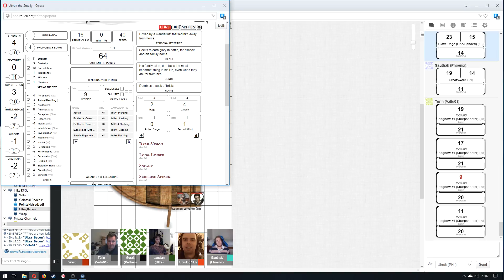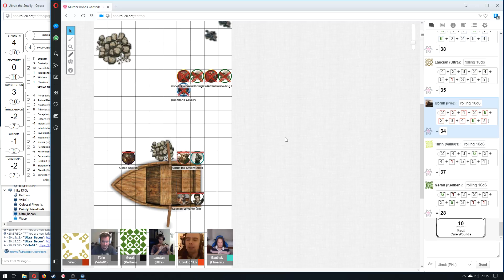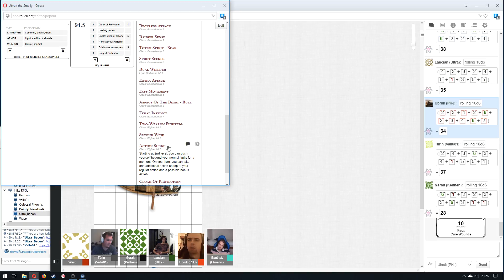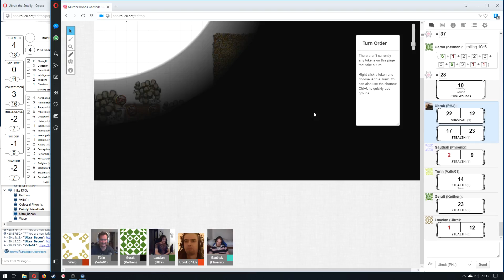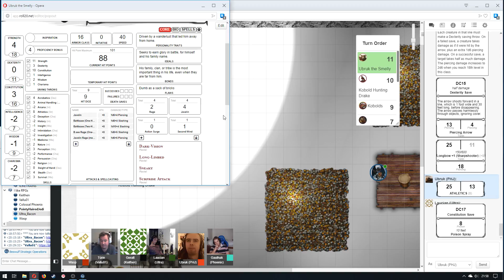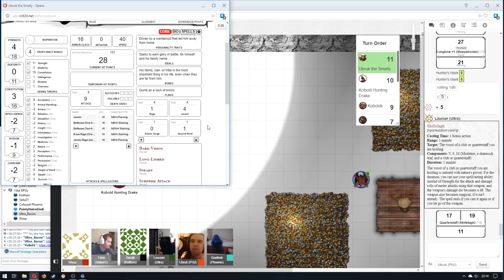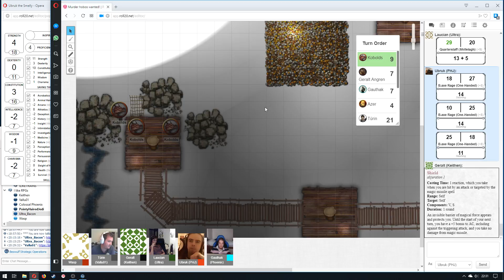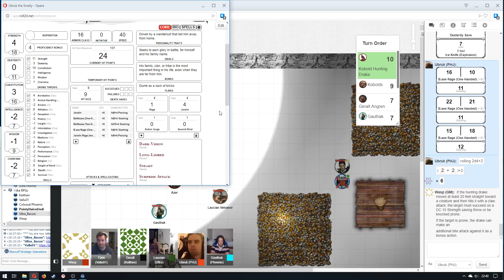D&D One-Shot: Ubruk the Smelly, Session 2 (Part 2)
How (not) to train your dragon.